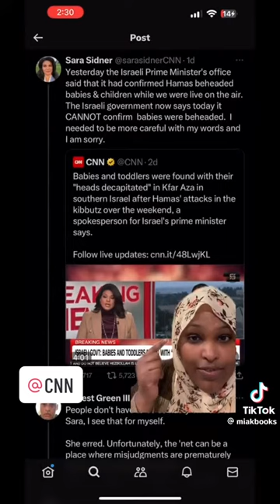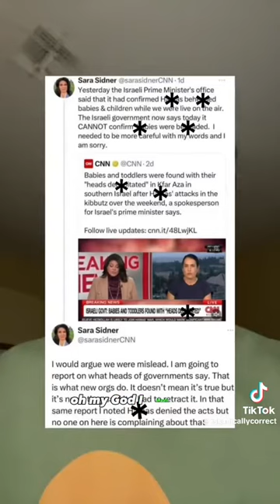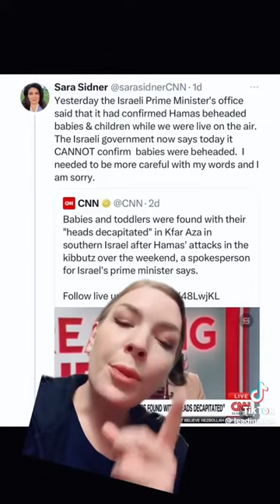Sara Sidner of CNN LIED about beheads and FORCED to Apologizes